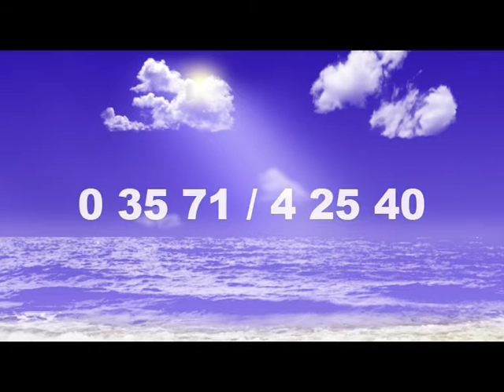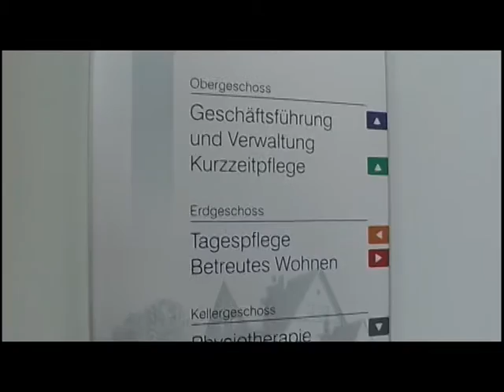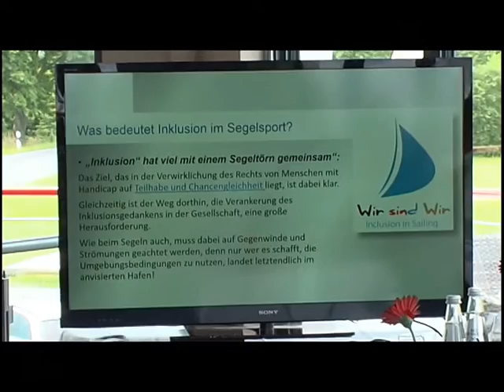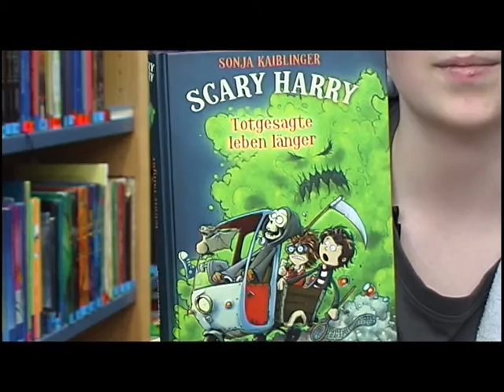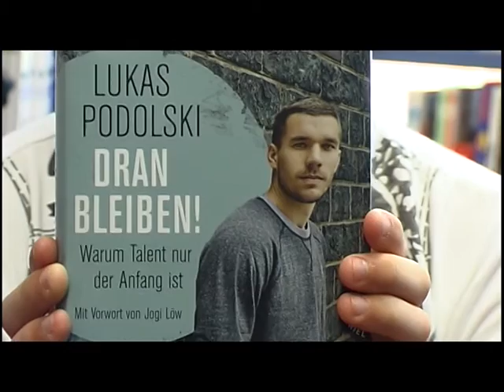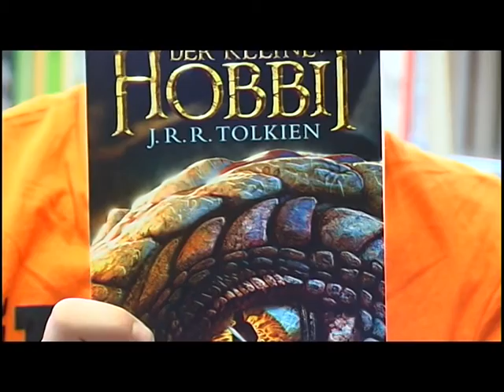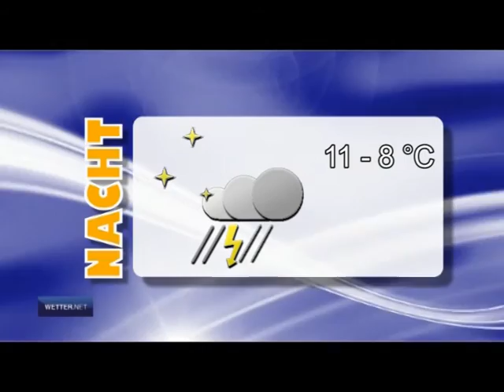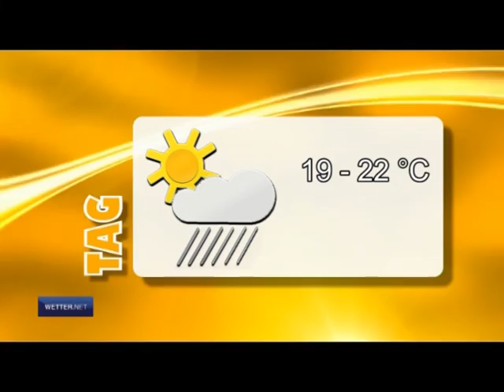Drehscheibe Lausitz vom 30.06.2014 - ELSTERWELLE